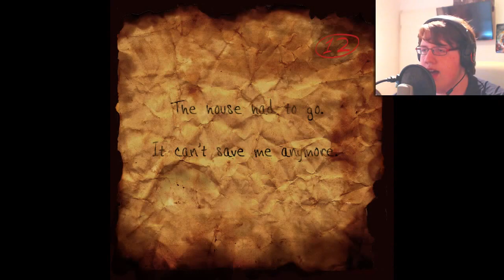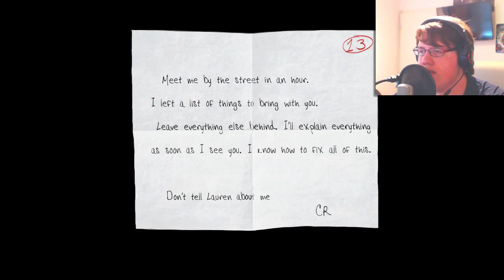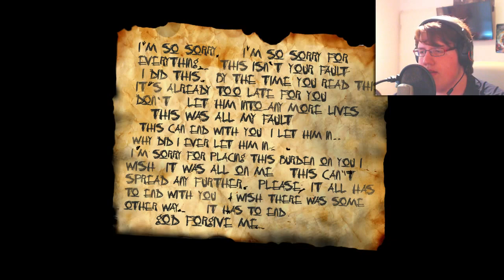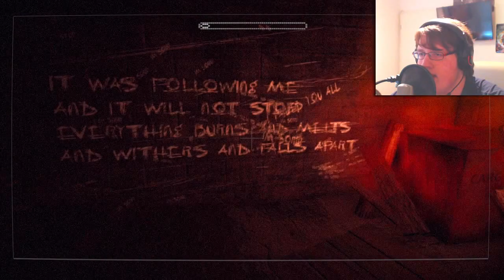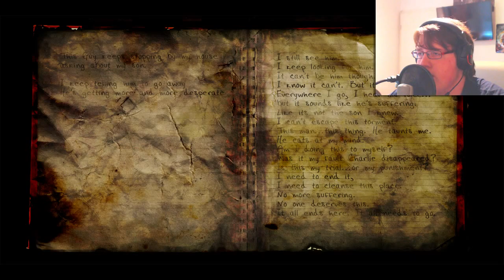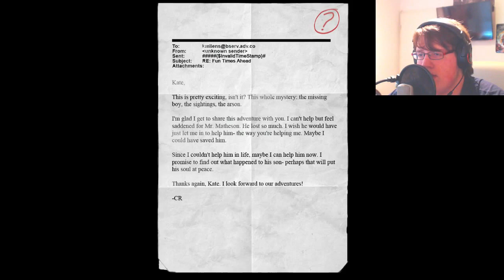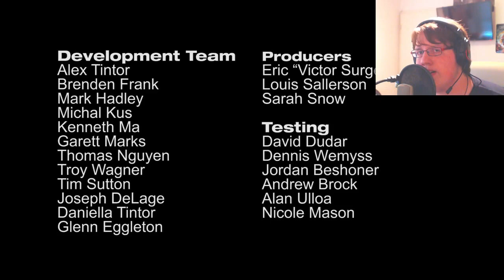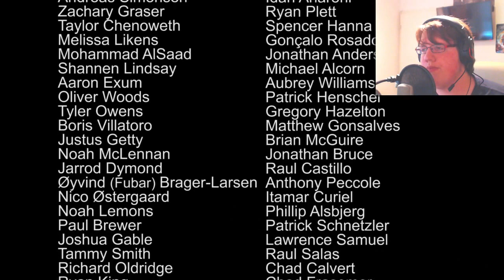SICHERHEIT? (ENDE) | Let's Play Slender: The Arrival #5 [Deutsch] (Facecam)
Sind wir hier in Sicherheit, wie es uns versprochen wurde?
► Dir gefällt das? Dann hau das Like und den Kommentar raus ;)
► Teil' das Video doch mit allen deinen Freunden ;)
► Slender: The Arrival ◄
► Horrorgame von Blue Isle Studios/Parsec Productions
► Du willst das Makroplay-Team unterstützen ohne dich in zusätzliche Unkosten zu stürzen? Dann klick auf diesen Link, bevor du bei Game5 bestellst und gönn dem Team eine kleine Provision